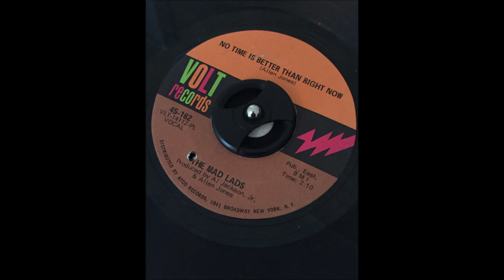THE MAD LADS - NO TIME IS BETTER THAN RIGHT NOW - Volt